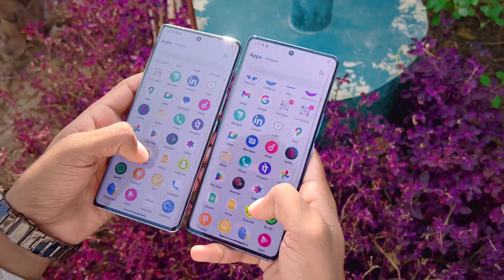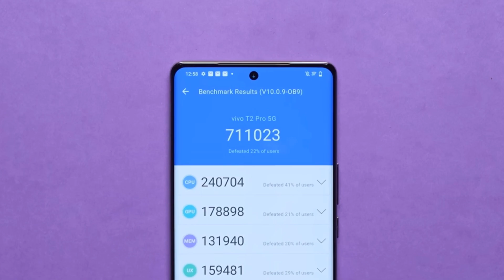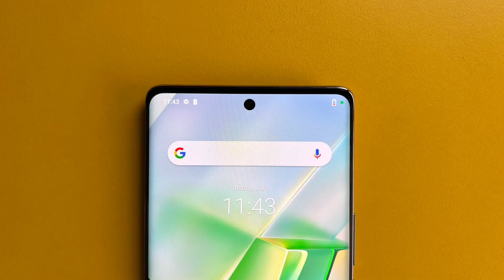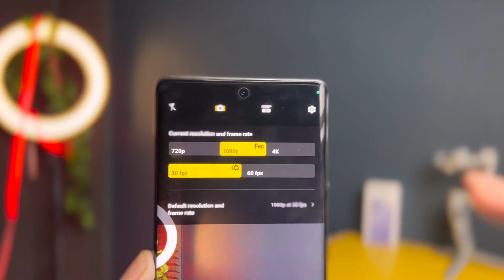Vivo T2 Pro 5G Vs Vivo V29e 5G Full Comparison | Camera, Battery & Speed Test !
Aaj Hum Comparison Karne wale Hai Vivo T2 Pro 5G Vs Vivo V29e 5G Ka😊

Vivo T2 Pro 5G vs vivo V29e 5g
Vivo t2 pro versus vivo v29e
Vivo t2 pro 5g vs vivo v29e camera test
Vivo t2 pro vs vivo v29e 5g speed test
Vivo t2 pro vs vivo v29e charging test
Vivo new T2 pro vs vivo v29e
Vivo t2 pro vs V29e blue
Vivo t2 pro vs vivo v29e 5g battery test
Vivo t2 pro vs vivo v29e blue color
Vivo t2 pro vs vivo v29e pubg test
T2 pro vs V29e
New T2 Pro 5g vs V29e 5g
Vivo T2 pro 5g vs vivo v29e 5g speed test
Vivo t2 pro vs vivo v29e camera test
Vivo t2 pro vs vivo v29e battery test
Vivo v29e vs vivo T2 Pro 5G camera comparison
Vivo v29e vs vivo t2 pro pubg test
Vivo v29e 5g vs vivo t2 pro 5g
Vivo v29e 5g vs Vivo t2 pro 5g camera test
Vivo v29e vs Vivo t2 pro 5g gaming test
Vivo v29e vs vivo t2 pro 5g speed test
Vivo v29e 5g vs Vivo t2 pro speed test
Vivo v29e 5g vs vivo t2 pro battery drain test
Vivo v29e 5g vs vivo t2 pro battery test
Vivo v29e 5g vs vivo t2 pro pubg test
Vivo v29e vs VVivo t2 pro processor